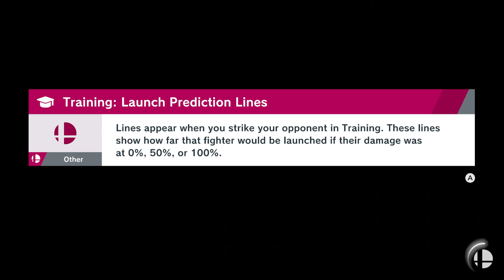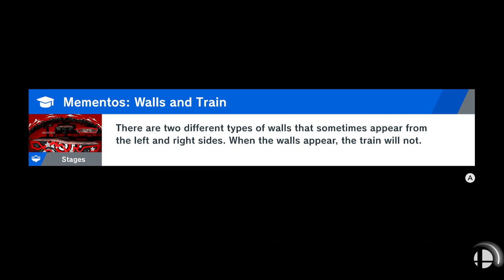SUPER SMASH BROS ULTIMATE PT.31 SUPER SERGIO